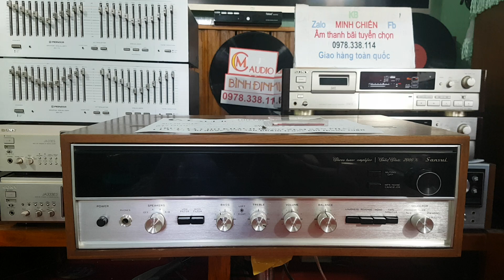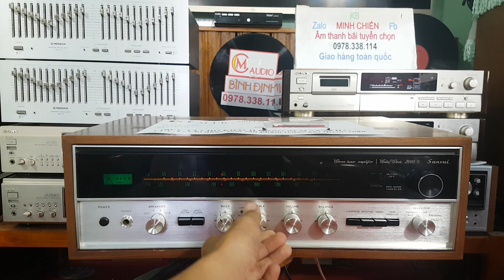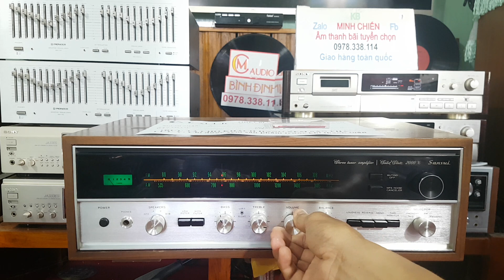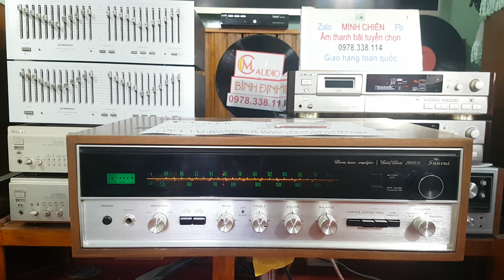TEST SANSUI 2000X GỬI A THANH - Hà nội